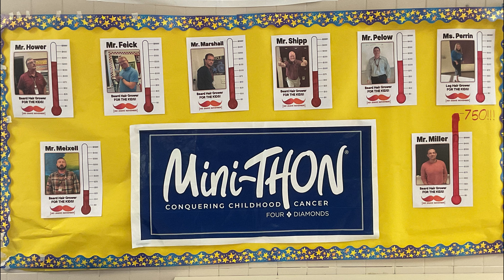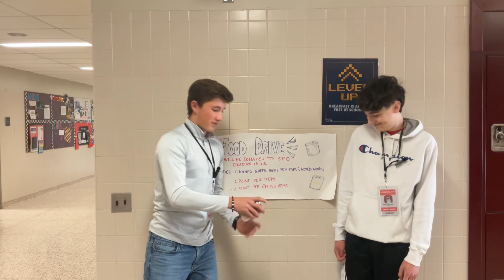Ch. 74 11/26 (Library Etiquette, No Shave November Winners, NHS Food Drive Update, Sherlock Holmes )